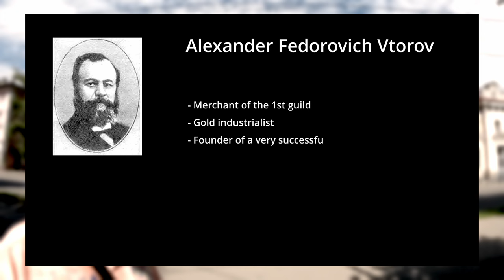Syberia. Irkutsk Excursion 2. Russia. 2023. Full HD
Yakov Pokhabov, Count Speranskiy,  Vtorov family

0:00 Angara
2:10 Yakov Pokhabov
3:03 Irkutsk
3:36 Count Speranskiy
6:22 Vtorov family

The Angara is one of the largest rivers in

Siberia, its length is almost 1800 km, and it is the only river that rises in Lake Baikal.

It is remarkable that thanks to the Angara Lake Baikal has remained fresh for centuries. Every second the river withdraws a large amount of water from the lake, preventing it from stagnating and becoming saline.

Within the city of Irkutsk, the width of the Angara varies from 400 meters to 2 kilometers. The maximum depth is 7 meters.

 The name Angara, according to the most plausible of the existing versions, has Evenkian-Buryat roots. In the language of these peoples, "anga" means the mouth of an animal. And indeed the mighty, one-kilometer-wide source of the river resembles a huge mouth into which the waters of Lake Baikal pour.

After leaving the Irkutsk region, the Angara flows through the Krasnoyarsk Territory, where it joins another mighty Siberian river, the Yenisei, which then carries its waters to the Arctic Ocean.

Mikhail Mikhailovich Speransky served as Governor General of Siberia from March 1819 to March 1821.

The ruler of Russia, Alexander the First, sent Speransky to Siberia and endowed him with extraordinary powers. Mikhail Mikhailovich traveled to this distant province both as an inspector and as the "supreme chief of the region." He traveled, as the supreme command stated, "to give someone a lawful judgment" and also "to make the most useful improvement of this remote region on the spot and to put a draft of it on paper"

Speransky managed to do what no one before him had managed - to clean up and improve local society in a short time and on a large scale.

In addition, Speransky developed a comprehensive reform package for the improvement of Siberia, which he submitted to the ruler for consideration. To make the administration more effective, he divided Siberia into Eastern and Western… Siberia... this administrative division still exists today.

The founder of the dynasty, Alexander Fedorovich Vtorov, was a very important figure at the end of the 19th century, not only in Irkutsk or Siberia, but in the Russian Empire in general.

Merchant of the 1st guild.
Gold industrialist.
Founder of a very successful company, Vtorov and Sons.
Capital - 18 million gold rubles.

But the son of Alexander Vtorov, Nikolai, went much further than his father. Even in our time, Forbes magazine has recognized Nikolai Vtorov as the richest man in Tsarist Russia with a fortune of almost 60 million gold rubles, which by today's standards is almost a billion US dollars.